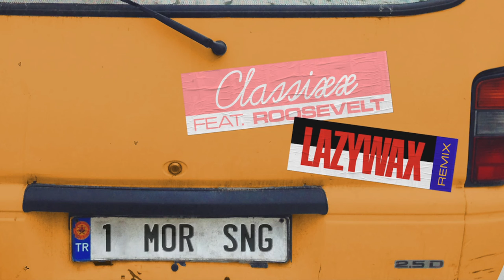Classixx - 1 More Sng (Lazywax Remix) (feat. Roosevelt)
1 More Sng (Lazywax Remix) (feat. Roosevelt): smarturl.it/onemoresonglazywax